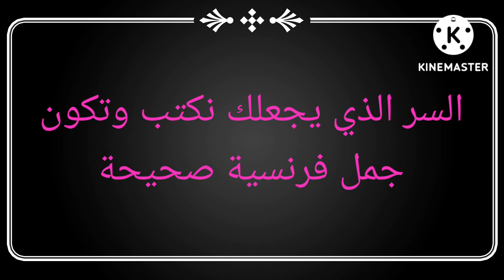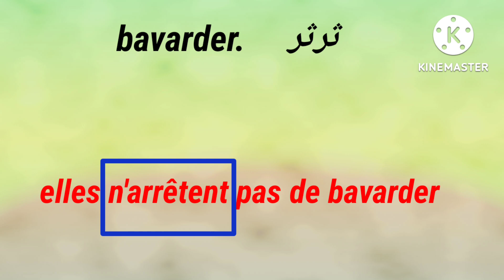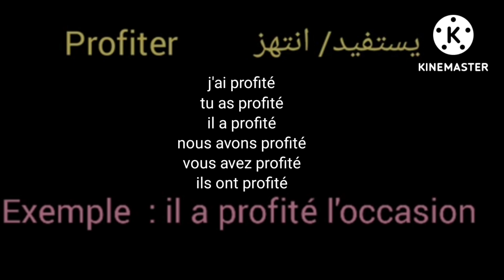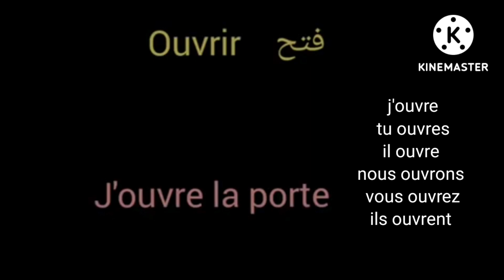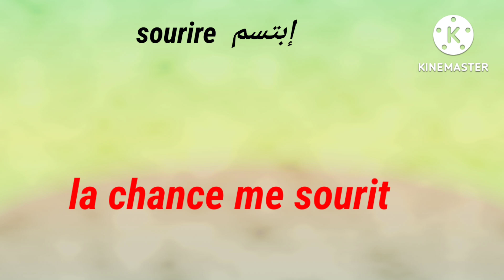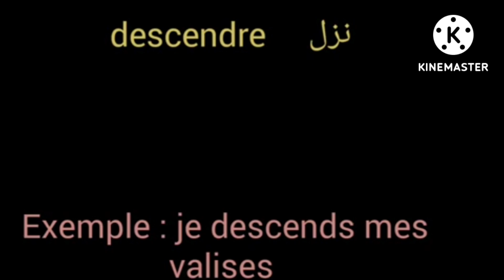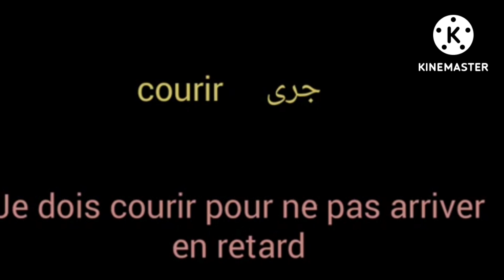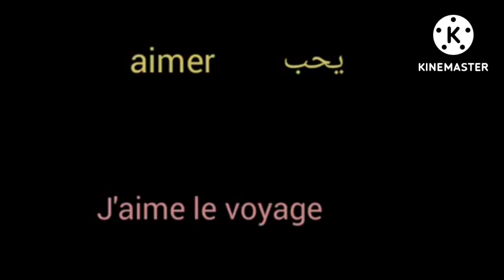أكثر من 70 فعل مركب في جمل السر الذي سيجعلك تكتب وتتكلم الفرنسية بدون أخطاء apprendre le français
قناة المعرفة والعلم الأولى إعدادي(دروس)
espagnol francais
francais espagnol
dictionnaire anglais francais
francais facile
francais arabe
en français
français arabe للاستفادة أكثر زوروا قناتنا على الفيسبوك